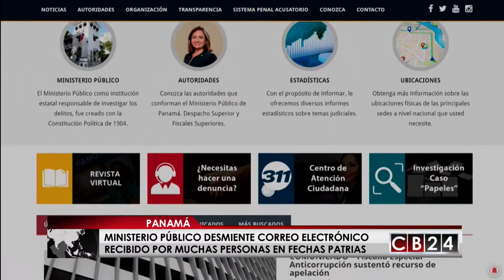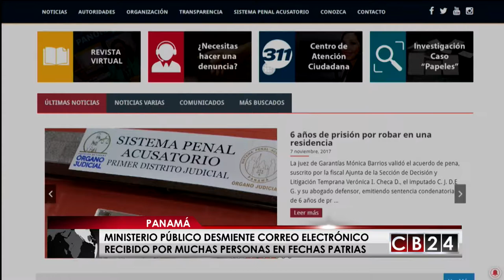Ministerio Público desmiente correo electrónico falso recibido por panameños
Preste atención si vive en Panamá o tienen algunos nexos con esa nación de América Central, ya que le podría llegar a su correo electrónico una comunicación del Ministerio Público que podría alarmarlo. Las autoridades canaleras afirman que este hecho está siendo investigado para determinar quiénes son los responsables.

Las autoridades del Ministerio Público de Panamá además advirtieron que esa comunicación podría contener un virus, una estafa o extorsión.

La información que es entregada en el mensaje no contiene ningún número de carpeta, ni dice qué fiscal está a cargo de la supuesta investigación.

Desde el Ministerio Público canalero aclaran que un correo electrónico enviado por ellos siempre se escribe como “ ”.  Mientras que el falso tiene como dominio “

El fiscal de Propiedad Intelectual y Seguridad Informática, Igor Blanco también aseguró que el número de personas que han recibido este correo electrónico ha sido masivo, sobre todo durante las fechas patrias que se celebran en Panamá por estos días .

Desde el Ministerio Público panameño también informaron que ya preparan las medidas legales para él o los responsables del envió de este correo electrónico falso.

El fiscal Blanco añadió que ‘hay que determinar hacia dónde el enlace falso remite  las personas para saber si  podría ser un virus, una estafa o una extorsión', pues abrir la información desconocida puede contaminar la computadora y generar el acceso remoto por parte de quienes están remitiendo la información masivamente.

Recordemos que el delito contra la seguridad informática en Panamá acarrea de dos a cuatro años de prisión y se agrava si hay más delitos.

Redacción CB24